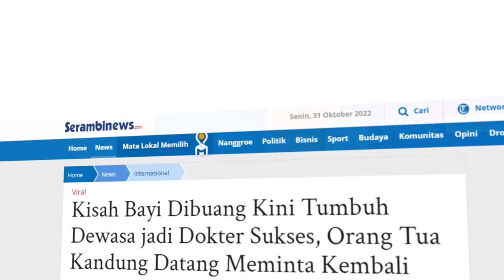Kisah Bayi Dibuang Kini Tumbuh Dewasa jadi Dokter Sukses, Orang Tua Kandung Datang Meminta Kembali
SERAMBINEWS.COM - Bak drama dalam Film, seorang bayi yang dibuang saat berumur 14 hari kini jadi Dokter muda yang sukses.

Berawal pada tahun 1987, Xiao Chunyang dan istri Qi Chunlan di Kota Xiaogan, Provinsi Hubei, Tiongkok, yang divonis oleh dokter sulit bagi mereka untuk memiliki anak.

Pasangan suami istri (pasutri) ini lantas teramat sedih dengan vonis tersebut.

Namun, siapa sangka saat mereka keluar dari rumah sakit, terdengar suara isak tangis anak bayi.

Setibanya di tempat sumber suara, pasutri ini kaget melihat bayi perempuan terbungkus selimut katun, wajahnya pucat kedinginan.

Lantas mereka meminta Dokter dan perawat untuk mencari tahu keberadaan orang tua si bayi.

Namun nihil, pihak rumah sakit pun tak bisa mengidentifikasi orangtua kandung si bayi.

Akhirnya berbekal persetujuan pihak rumah sakit, kedua pasutri ini pun memutuskan untuk mengadopsi bayi tersebut.

Bayi perempuan itu mereka beri nama Xiao Jinjing, mereka bertiga hidup dalam kemiskinan.

Sang ayah angkat bekerja di Pabrik sementara sang ibu angkat kondisi kakinya cacat oleh karena itu ia hanya berdiam di rumah sambil mengurus anak angkatnya itu.

Bagai pepatah 'sudah jatuh tertimpa tangga', tak lama setelah mengadopsi Xiao Jinjing, Xiao Chunyang pun dipecat dari pabrik tempat ia bekerja.

Meski hidup dalam kesulitan, kedua pasutri ini selalu berusaha untuk memberikan yang terbaik kepada putrinya itu meskipun ia hanyalah anak angkat.

Bahkan Xiao Jinjing memiliki masa kecil yang tak kurang dari anak lain sepantarannya.

Selama masa sekolah, ia memiliki catatan akademik yang sangat baik.

Sayangnya sang ibu angkat Qi Chunlan tak sempat menyaksikan kesuksesan sang putri, ia wafat karena sakit pada tahun 2001.

Sebelum wafat, Qi Chunlan sempat memberi tahu Xiao Jinjing tentang asal-usulnya, saat itu Xiao Jinjing tengah duduk di bangku SMA.

Mengetahui hal tersebut, Xiao Jinjing semakin termotivasi untuk segera meraih kesuksesan agar bisa membalas jasa kedua orangtua angkatnya.

Pada tahun 2005, Xiao Jinjing diterima di Universitas Huazhong dengan nilai tinggi.

Kemudian pada tahun 2011 setelah ia menyelesaikan kuliah, Xiao Jinjing mendapat beasiswa untuk menempuh pendidikan doktoral di Kanada.

Kisahnya santer diberitakan di Televisi, hingga sampailah kabarnya kepada orang tua kandung Xiao Jinjing.

Mengetahui hal tersebut, orang tua kandung Xiao Jinjing berusaha meminta agar Xiao Jinjing mau kembali kepada mereka, bahkan mereka bersedia membayar sekitar Rp 1 Miliar demi sang putri kembali kepada mereka.

Xiao Jinjing dengan tegas menolak, bahkan ia sama sekali tak tersentuh dengan permohonan orang tua kandungnya itu.

Banyak yang mencari tahu fakta dibalik orang tua kandung Xiao Jinjing tega membuangnya saat masih berumur 14 hari.

Ternyata diketahui orang tua kandung Xiao Jinjing merupakan pengusaha yang kaya raya.

Mereka sudah memiliki 3 anak perempuan, dan berharap mereka dikaruniai seorang putra setelahnya.

Namun saat mereka dikaruniai anak perempuan untuk kesekian kalinya, mereka memutuskan untuk membuang Xiao Jinjing karena tidak sesuai dengan yang mereka harapkan.

Mengetahui fakta tersebut, publik dibuat geram dan mengecam orang tua kandung Xiao Jinjing yang tega membuangnya saat masih bayi.(*)